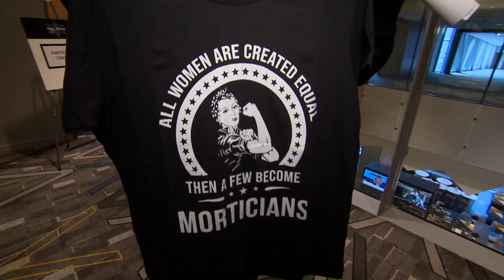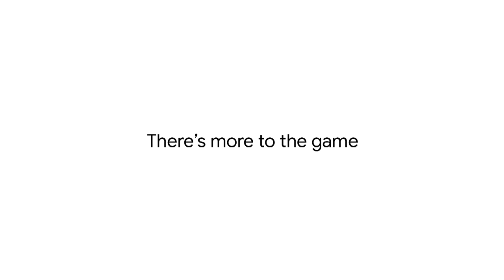12 Cities Presented by Google: Minnesota Lynx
The Minnesota Lynx franchise thrives off of comradery & community 🧡

The 26th season of the WNBA is here and it's MORETHAN you're ready for!